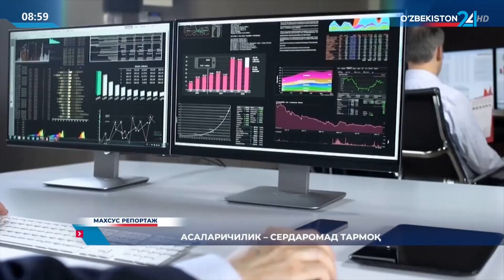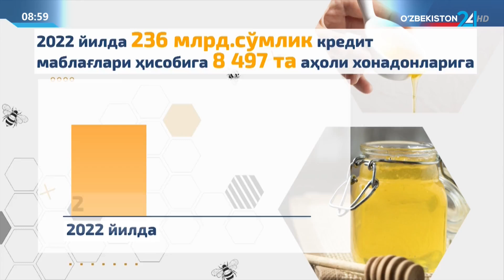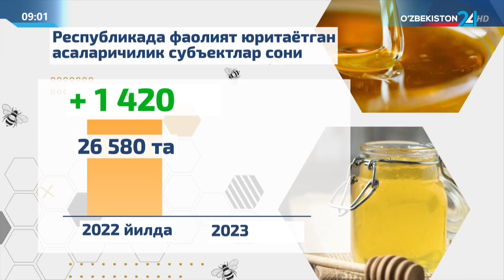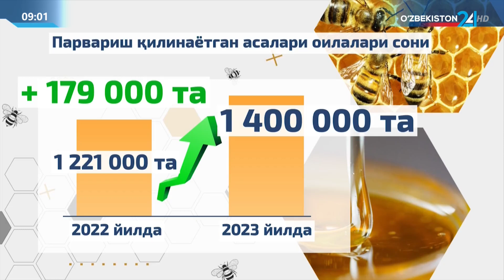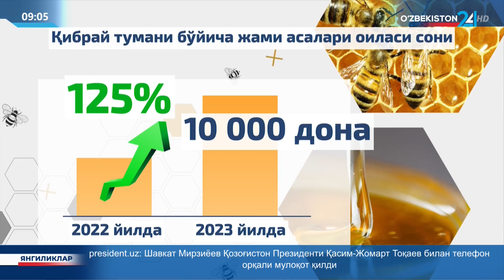Махсус репортаж | Асаларичилик - сердаромад тармоқ